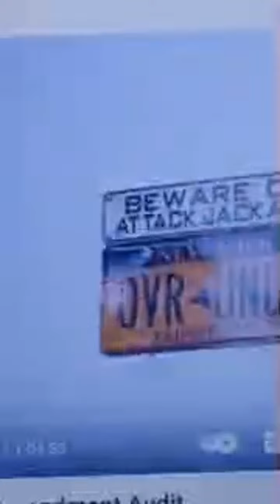Highlight 1:20:57 - 1:25:57 from HI 🐝🐝🐝🐝🐝🐝🐝🐝🐝🐝🐝